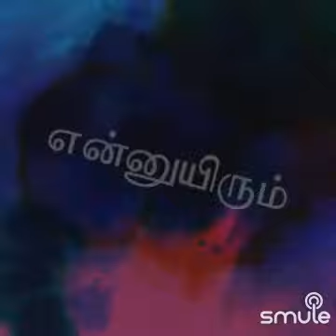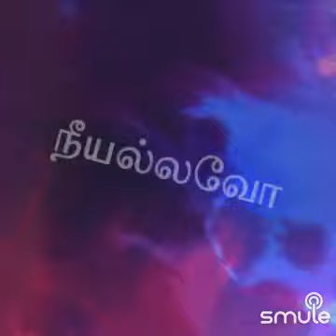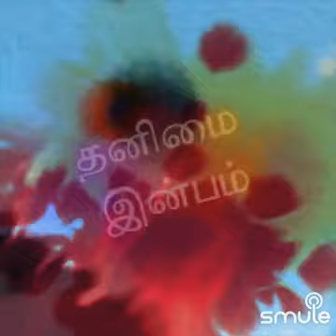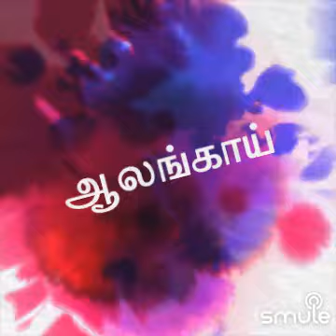அத்திக்காய் காய் காய் காய் காய் காய் - Dr Neelakandan+ Savitiri